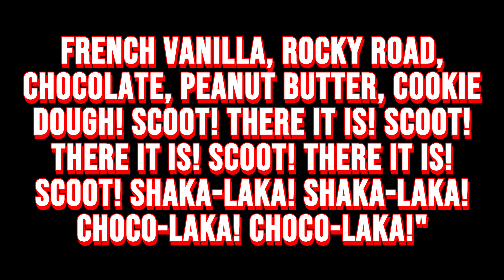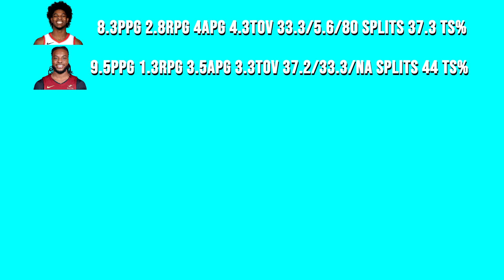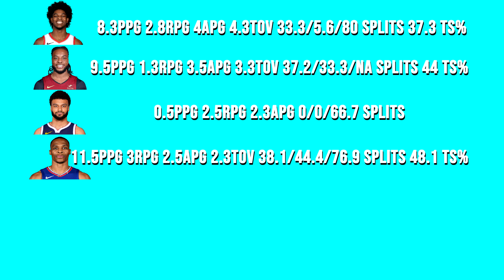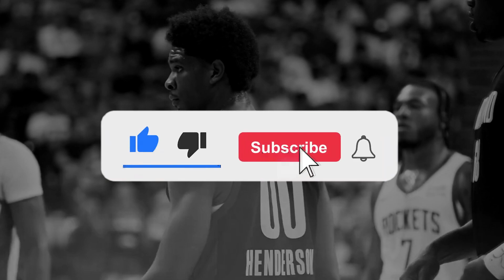What's The Problem With Scoot Henderson?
Scoot Henderson has had a rough start to his rookie season. Through the first four games of the regular season he’s averaging. 8.3ppg 2.8rpg 4apg 4.3tov, on 33.3/5.6/80 splits, and 37.3 TS%.

This is somebody I said all preseason was one of the most NBA ready point guard prospects to enter the NBA. In fact I said he’s the most NBA ready teenage point guard prospect I’ve ever evaluated. So why is he struggling to start his rookie season? What’s been the cause of his struggles? Should there be reason to be concerned?